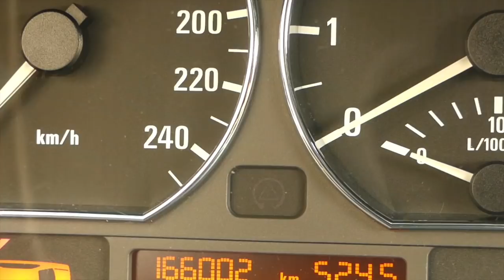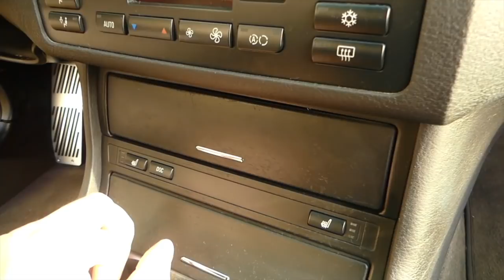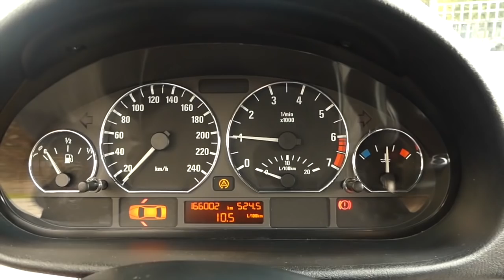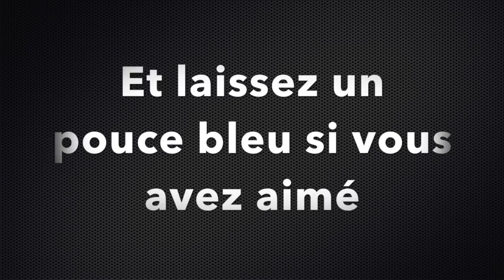La BMW 325Ti E46 compact est une version améliorée de la BMW série 1 !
Présentation Youngtimer. Bmw 325 TI E46 compact. Je vous propose de me suivre dans cette vidéo de présentation d'une BMW malaimée alors qu'elle possède toutes les qualités pour devenir un vrai collector. La BMW 325Ti compact entre dans la lignée des 2002 Ti et 323 Ti avec son moteur 6 cylindres en ligne, sa superbe boite de vitesses mécanique ainsi que son excellent niveau de finition. Découvrons ensemble ce trésor oublié de la marque bavaroise ... :-)

Si vous avez une auto sympa et que vous souhaitez me la prêter pour que je réalise une vidéo complète d'essai sur celle-ci, n'hésitez pas à me contacter et on discutera de tout cela ensemble :-)